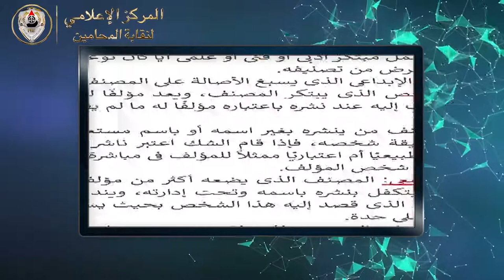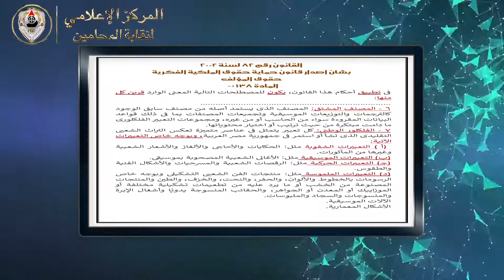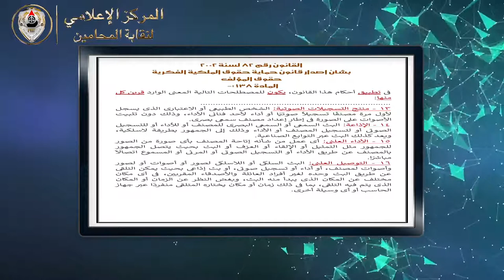شاهد مشفش حاجه اعرف حقوق الملكيه الفكريه بتاعتك ج 2 مستشارك القانونى